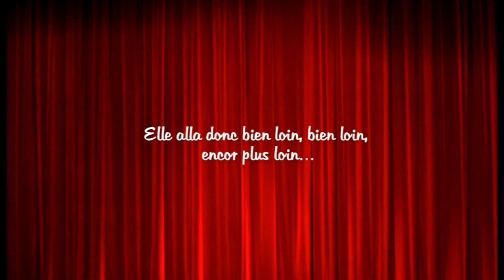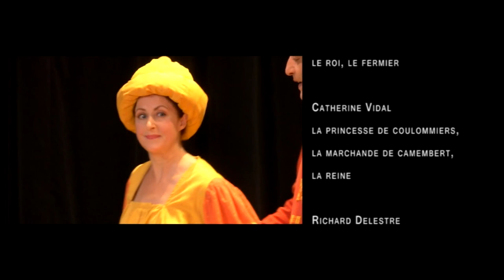Peau d'Ane, d'après Charles Perrault | Théâtre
Comédie pleine d'humour, de féerie et d'émotion autour du thème de l'exclusion et de l'amour véritable

Le roi est désespéré ce qui ne l’empêche pas d’être drôle. Il ne trouve pas la princesse qu’il cherche. Son nouveau bouffon fait tout pour le faire rire. Quand arrive sa fille qui revient de voyage il ne la reconnaît pas, croyant avoir trouvé la solution de son problème, il n’écoute plus personne. La jeune princesse obligée de fuir son pays rencontre un bouffon plein de sagesse, une boite à musique fantaisiste, une marraine encourageante, un ovni fort en calcul, un fermier bourru, une marchande de camembert pas commode, une dame snob, deux gardes énergiques, une reine qui dit toujours « oui », une princesse prétentieuse et enfin… le prince charmant.

Compagnie Roumanoff